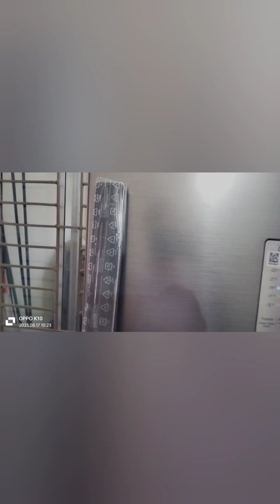😱😱কণীৰ পৰা এইটো কি ওলাল।। ঘৰতে বনাব পাৰিব আপোনালোকে ও।। বহুত ধুনীয়া বস্তু এটা বনালো।।😱😱